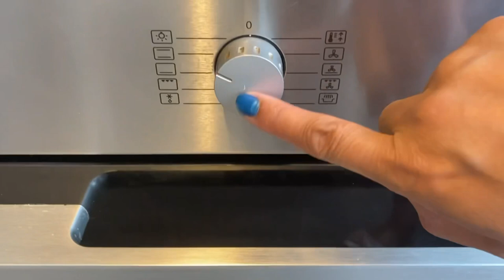Fried Liempo and Broccoli // Home Cooking Pork Chops & Broccoli // Food with Judy28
Track: Aeden & Joellé - I Feel Crazy